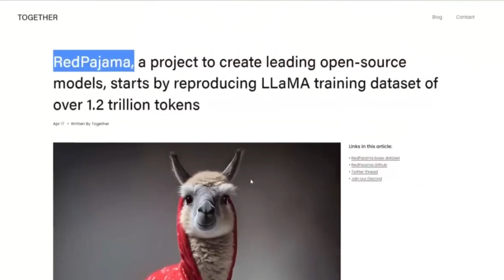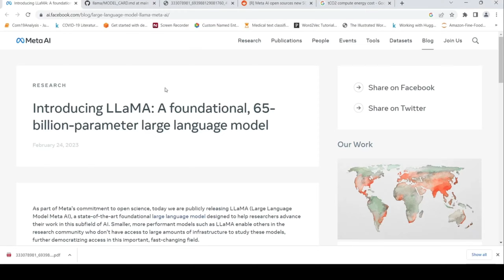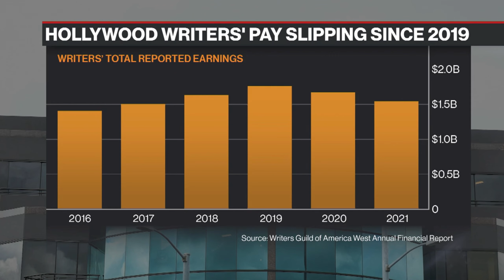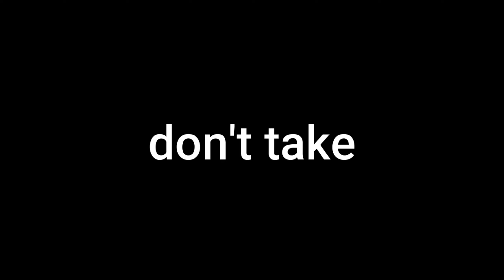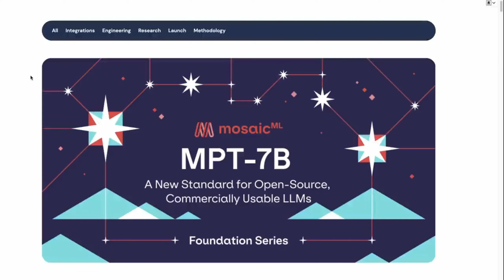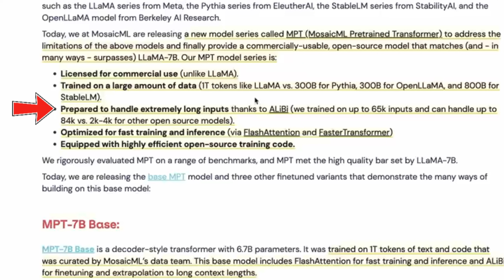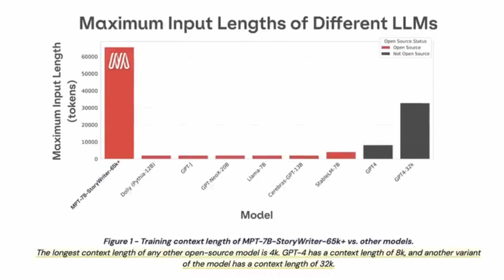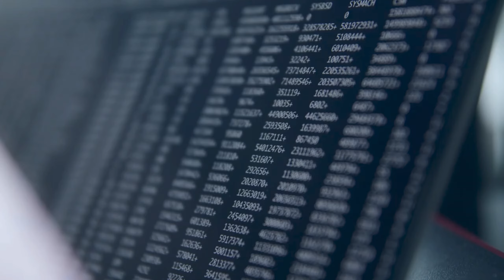The One Reason This New AI Can Take Writer’s Jobs.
The New Storywriter from MPT 7B can use 65k tokens. This makes for really long prompts and responses...and spells trouble for hollywood writers. Here we also get into open source models and their role in the world of AI.